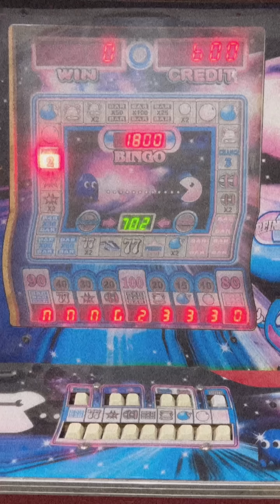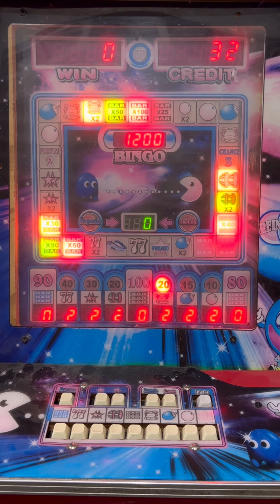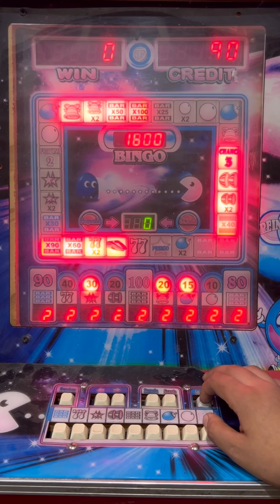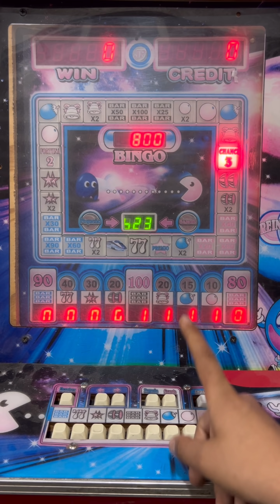POR ESTO NO DEBES APOSTARLE AL BAR… 💰💰 | Reino del genio | Maquinita tragamonedas